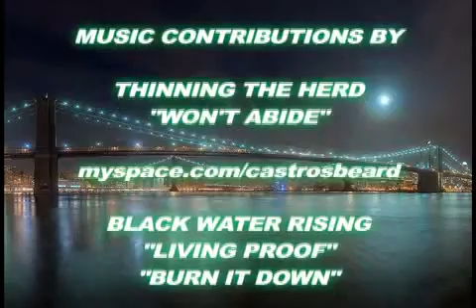WUW Hype Episode 12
El C's thoughts on his upcoming opponent Tristan Spade, who he will face at Jumpoff In July HEAT.

El C winning the WUW World Heavyweight Championship against former champ, Chris "The Man" Romano from Spring May Survival.

El C and Tristan Spade FACE TO FACE